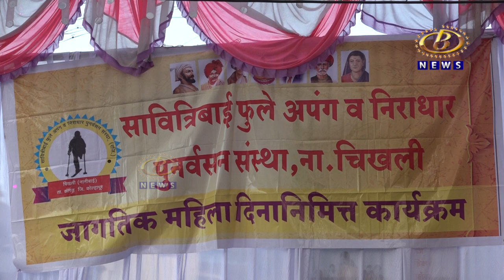अपंग निराधार संस्थेच्या गारमेंट, उद्योग कॉम्प्युटर क्लासेसचा सौ.अरूंधती महाडिक यांच्या हस्ते शुभारंभ